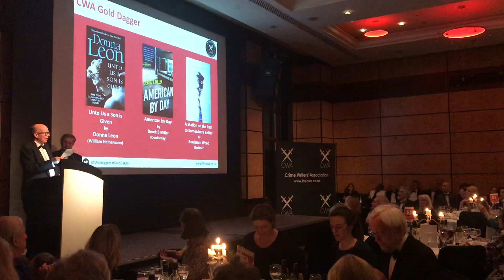Richard Reynolds presents 2019 CWA Gold Dagger to MW Craven